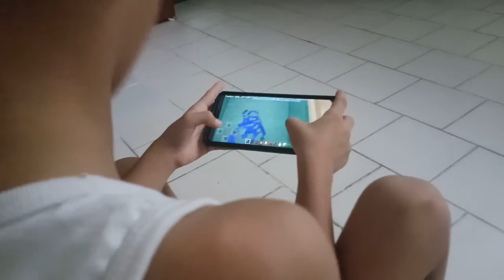Adik sa Minecraft